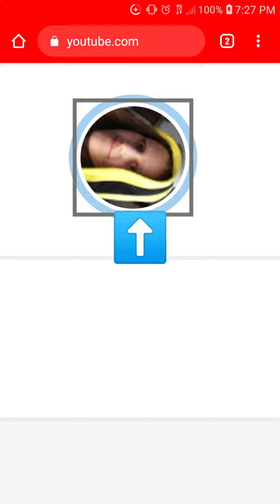Hey guys and girls im sorry for the delaying on these videos